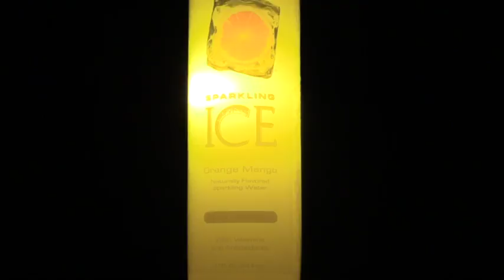The Morning Roar 9-21-16